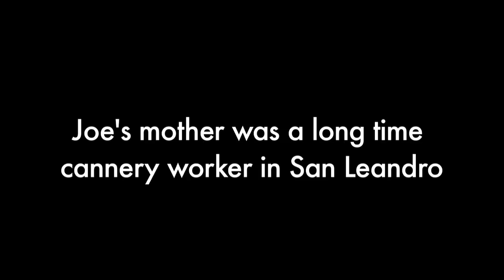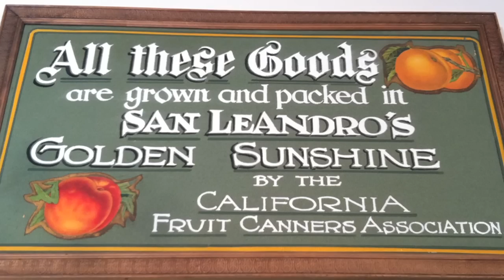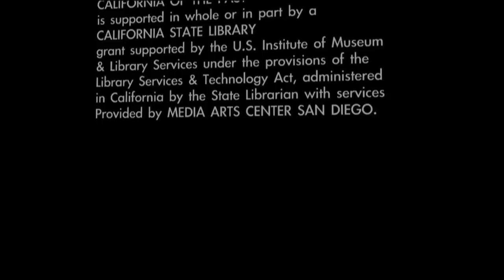San Leandro Stories - Joe Borelli.mov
Joe Borelli tells his story of working at the cannery in San Leandro and living in employee housing with his mother as a young boy.